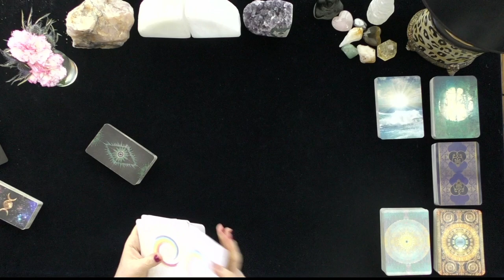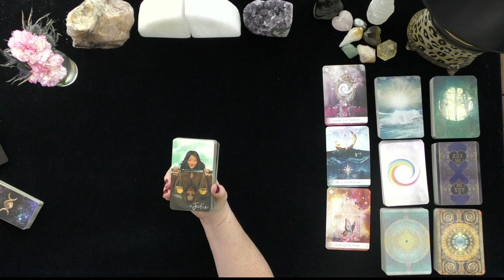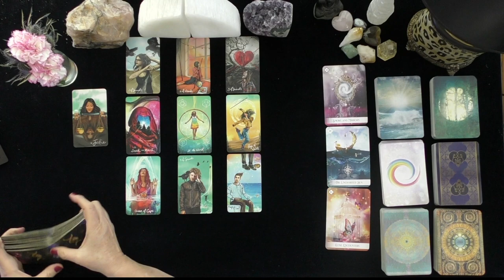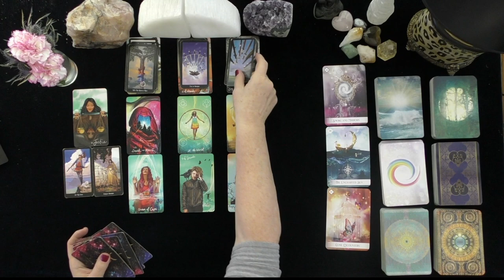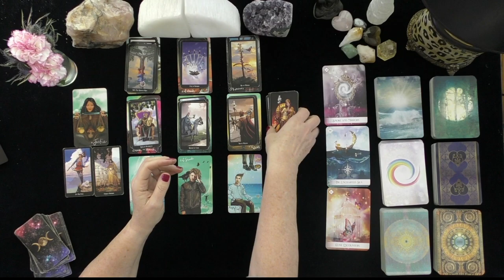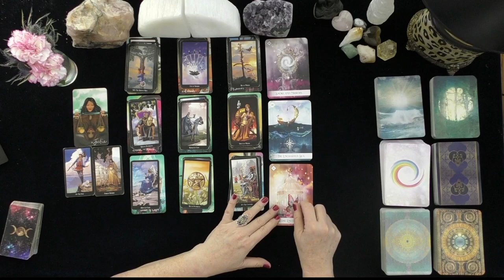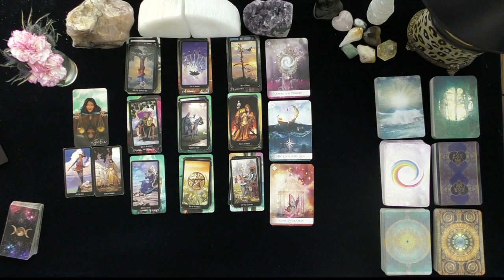PISCES~A DECISION IS INEVITABLE! LOVE TAROT~SEPTEMBER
PISCES~A DECISION IS INEVITABLE! LOVE TAROT~SEPTEMBERGENERAL TAROT READINGS, LOVE TAROT, TODAY, TIMELESS LOVE, IRISH DONNA TAROT

PISCES~A DECISION IS INEVITABLE! LOVE TAROTDONNA WILDER-HART
5 INDEPENDENTLY VETTED READINGS SINCE 2007